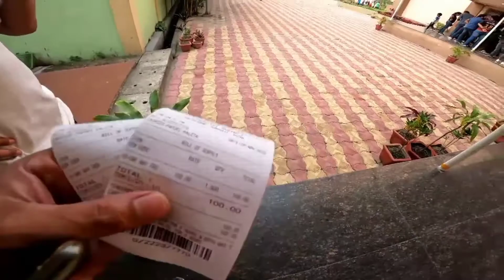Ropeway....Uthibo goi asu.....Mane rosat Ala khai jam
Nomaskar mor Bondhu bandhobi xokol Logote mor YouTube Family xokol. Ajir video tu Ropeway r oporot Bonowa Hoise Mor bondhu bandhobi xokol...Mor video tu Kenekuwa hoise jonabo Comments koi. ,. ,.
.AJIR VIDEOTU KENEKUWA LAGISE JONABO LOGOTE LIKE KORIBO...AI VIDEOTU R JORIYOTE OKHUD ANIBO JOWA ARU KI OKHUD ANILU AYA BUJUWA HOISE .logote mor Youtub poriyal toloi .Notun Bosoror xubhesya jonalu. jate xokolore 2022 son ti valok vale par hoy...ayai mor kamona.

mor Channel or video notun koi sai ase tetiya mor Channel tu Subscrib koribo nepahoribo .bondhu xokol Mor vidiotu kenekuwa hoise jonabo aru logote Like koribo ...Aru Subscrib koribo nepahoribo Mor moromor bondhu xokol .Joy hind.